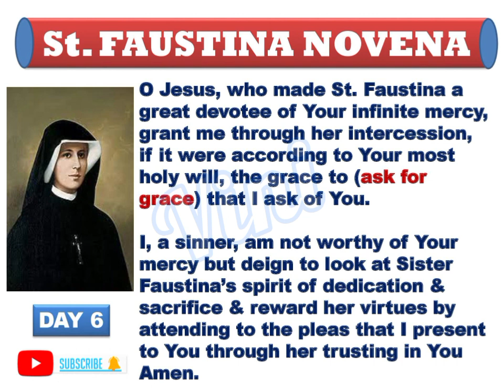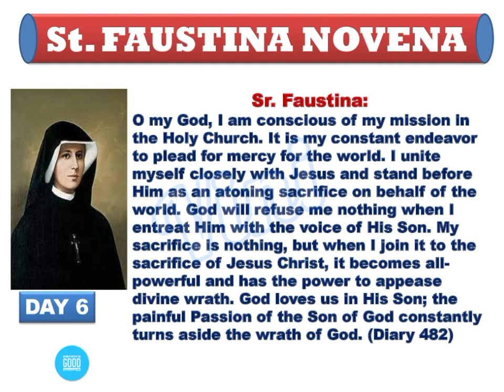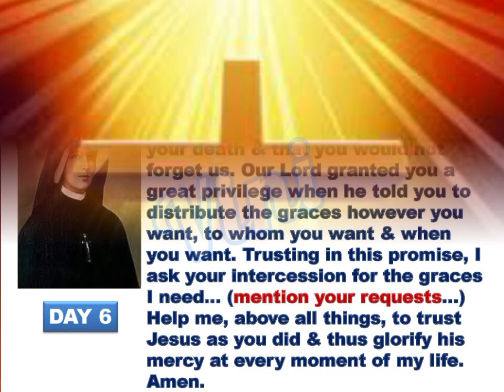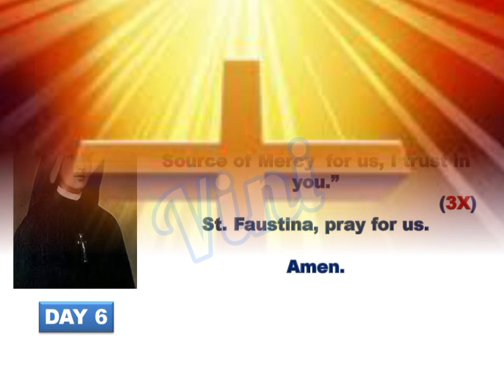St. Faustina Novena : Day:- 6 | Imploring God’s Mercy for the World | Feast day:- 5th OCTOBER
FEAST DAY: October 5
6TH DAY NOVENA: Oct. 1
PATRON SAINT OF Mercy

Prayer to Saint Faustina
O Jesus, who made Saint Faustina a great devotee of Your infinite mercy, grant me through her intercession, if it were according to Your most holy will, the grace to (ask for grace) that I ask of You.
I, a sinner, am not worthy of Your mercy but deign to look at Sister Faustina's spirit of dedication and sacrifice and reward her virtues by attending to the pleas that I present to You through her trusting in You.

6TH DAY NOVENA
Imploring God’s Mercy for the World

Jesus: My daughter, I have inclined My heart to your requests. Your assignment and duty here on earth is to beg for mercy for the whole world. (Diary 570)
You will join prayers, fasts, mortifications, labors and all sufferings to My prayer, fasting, mortification, labors and sufferings and then they will have power before My Father. (Diary 531)
I am making you the administrator of My mercy. (Diary 570)

Sr.F.: O my God, I am conscious of my mission in the Holy Church. It is my constant endeavor to plead for mercy for the world. I unite myself closely with Jesus and stand before Him as an atoning sacrifice on behalf of the world. God will refuse me nothing when I entreat Him with the voice of His Son. My sacrifice is nothing, but when I join it to the sacrifice of Jesus Christ, it becomes all-powerful and has the power to appease divine wrath. God loves us in His Son; the painful Passion of the Son of God constantly turns aside the wrath of God. (Diary 482)

Sr. Faustina: Together with you, Saint Faustina, I want to plead for mercy for the whole world, particularly for sinners as well as for priests and religious so that, living in the world, they may lead the people of God on the paths of salvation. Amen.

Prayer to ask for her intercession
Saint Mary Faustina, you told us that your mission would continue after your death and that you would not forget us. Our Lord granted you a great privilege when he told you to distribute the graces however you want, to whom you want and when you want. Trusting in this promise, I ask your intercession for the graces I need ... (mention your requests...)

Help me, above all things, to trust Jesus as you did and thus glorify his mercy at every moment of my life. Amen.

Final prayer (Diary, 84)
The following prayer composed by Saint Faustina is repeated three times
"Oh Blood and Water that flowed from the Heart of Jesus as a Source of Mercy for us, I trust in you."

Say the Litany of Saint Faustina

St. Faustina, pray for us.

Pls. support my YT Channel VINIJA JOSHY